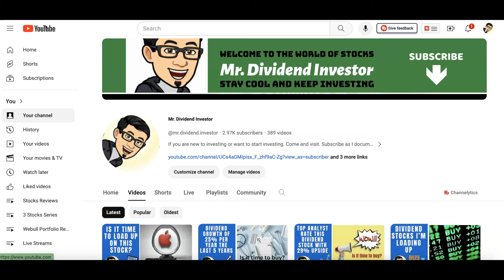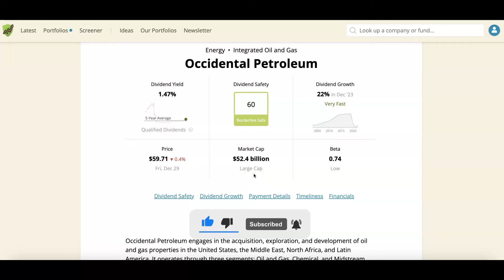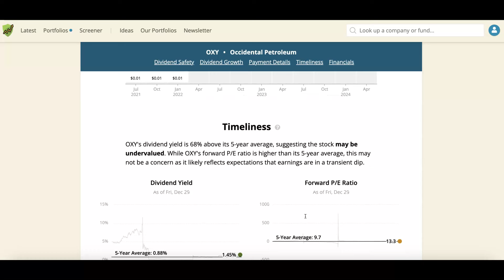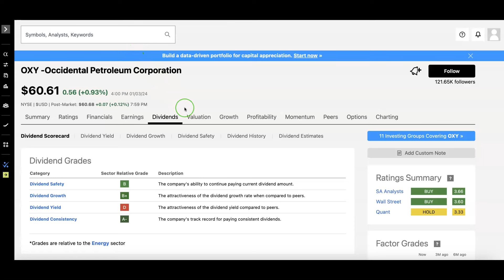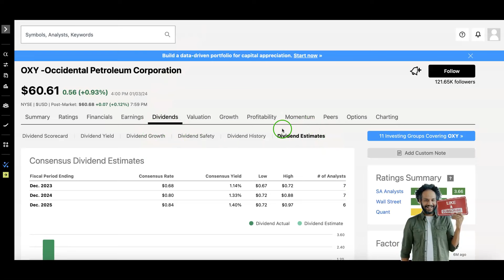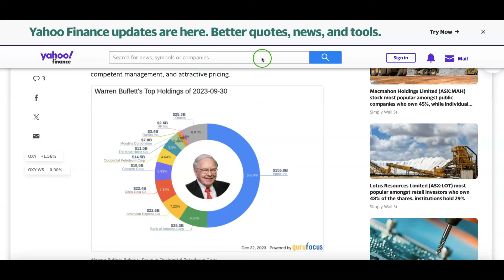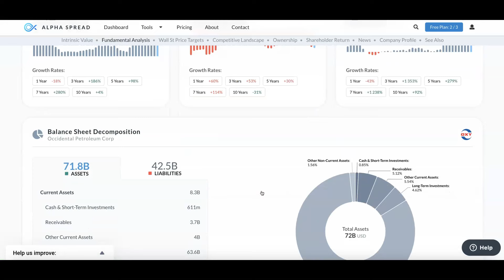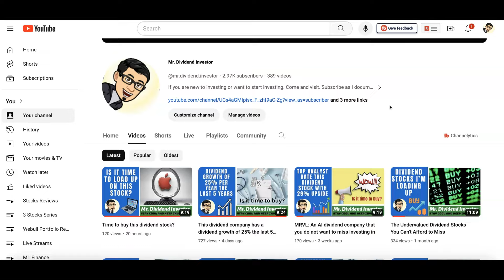Warren Buffet has been buying this dividend company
Aloha, welcome to another dividend investing video, my name is Mark, Mr, Dividend Investor. In this video, we are going to dive in and take a look at a dividend company that Warren Buffet continues to purchase. This dividend company has many analyst considered undervalued. Many analyst consider 15% upside. Now with that out of the way, Let's take a look at this dividend company and see if this company has a place in your dividend portfolio

1) Occidental Petroleum (OXY): A company that engages in the development of oil and gas in the US, Middle East, North Africa and Latin America.